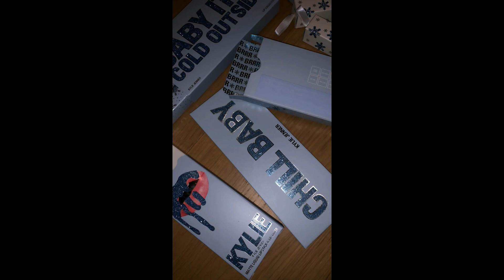❄KYLIE HOLIDAY 2018❄ Reveals and Swatches by KYLIE JENNER IG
Whole collection is dropping on 19th December!

C O L O U R P O P

G L O S S I E R

K Y L I E   C O S M E T I C S

O L E   H E N R I K S E N